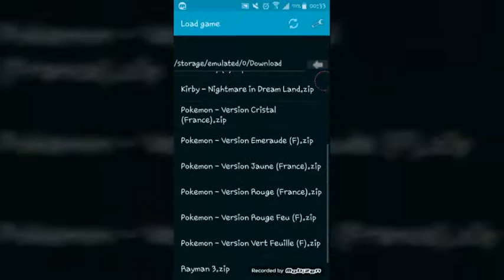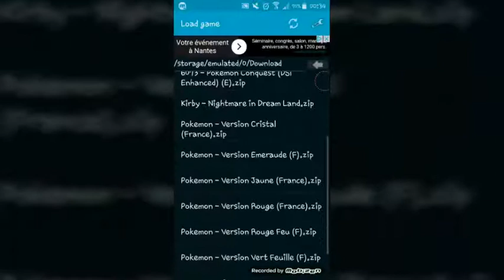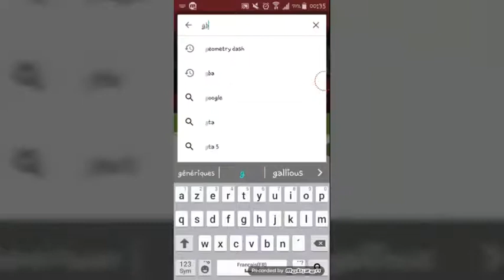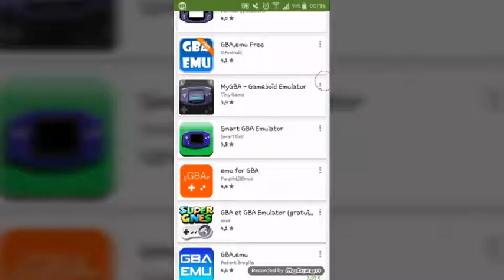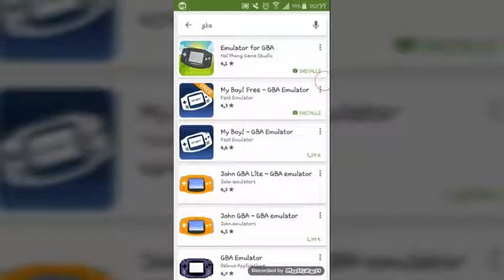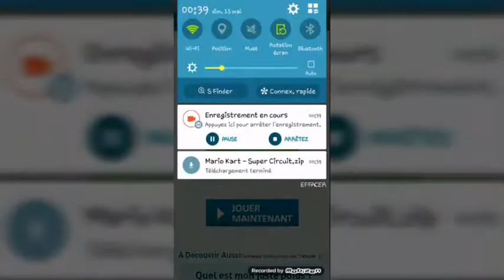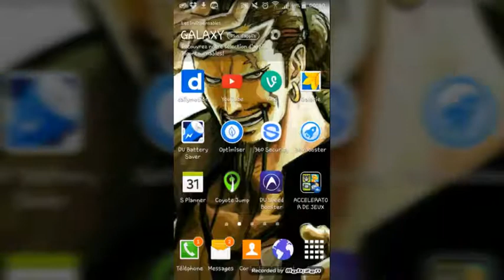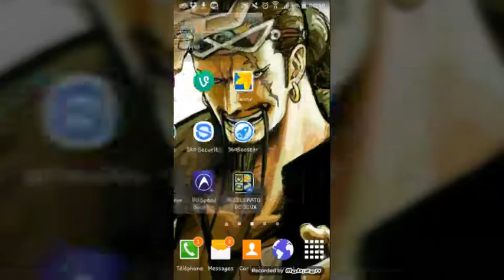Tuto comment jouer a des jeux de game boy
Salut les gens c'est nasake46 pour un tutoriel pu je vous montre comment jouer à des jeux de game boy et comment choisir un bon emulateur. J'espère que ça vous aidera
N'hésitez pas à mettre un pouce bleu
Musique de fond : sonic lost world windy hill
Bon visionnage